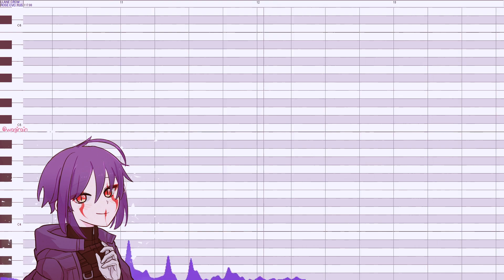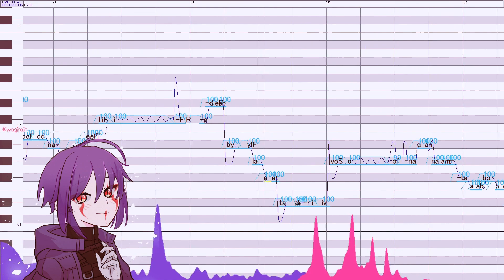【UTAU LLANE CROW】 ПОЛОВЕЦКИЕ ПЛЯСКИ | УЛЕТАЙ НА КРЫЛЬЯХ ВЕТРА 【RUS COVER】+ ust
Original by Alexander Borodin (vocal by Evgenia Sotnikova)
Ust project by LOP-P (japanese version soon)